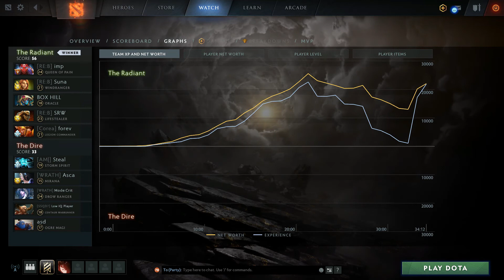THIS IS HOW 2X TI CHAMPION OG.ANA PLAYING QOP 13MINUTES RAMPAGE WITH FOREV AND MARCH. | DOTA 2 MICRO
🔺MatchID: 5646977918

SUPPORT ME GUYS LIKE HOW YOU SUPPORT YOUR CARRY Thankyouuuu!

Enjoy Watching xD